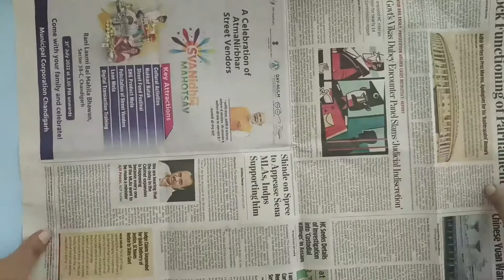Diy diya stand from newspaper | 9 days 9 videos 3/9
Hi friends
In this video I have shared the idea of making diya stand from newspaper.

You can also share your craft with me on my Instagram and I will share it in my story.